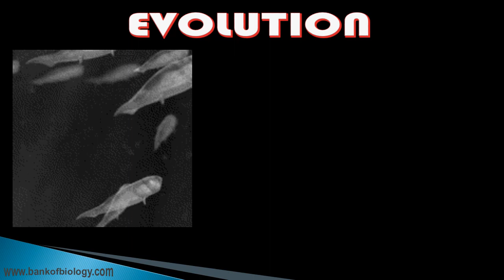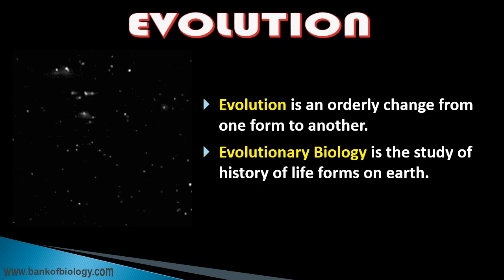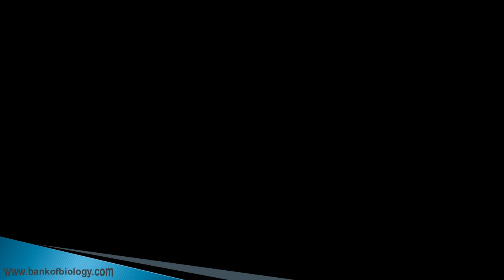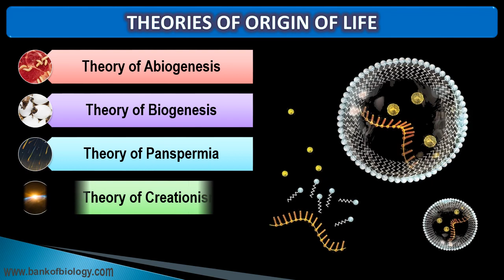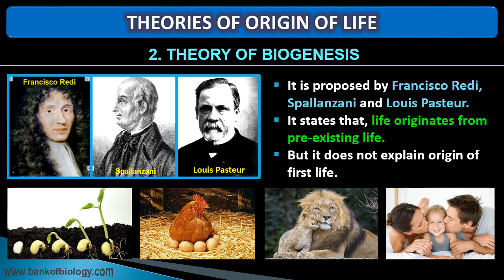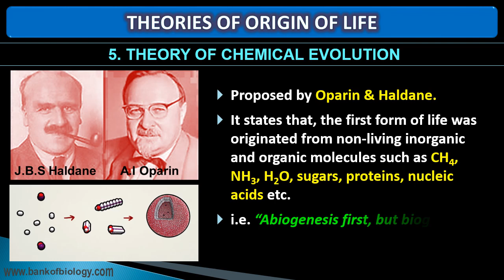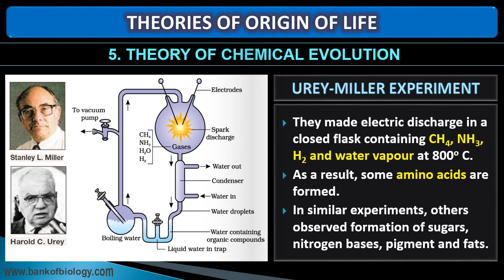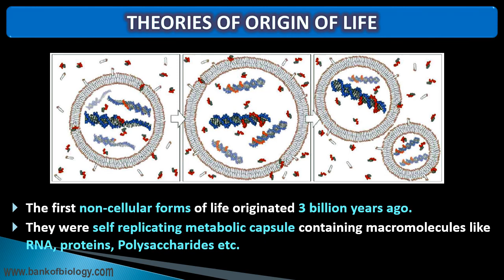Evolution - Part 1 Origin of Life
Video presentation classes for class 12/ CBSE/ Plus 2 students